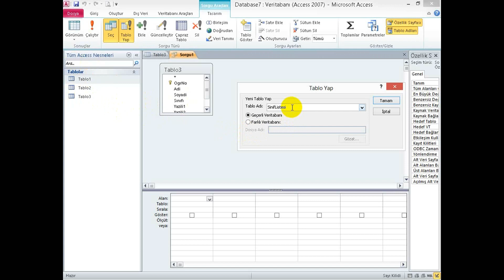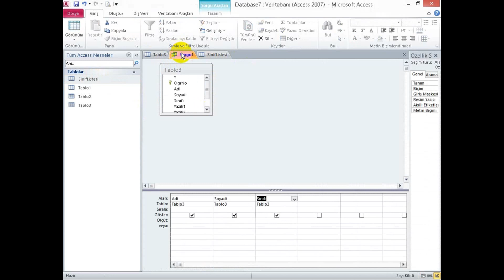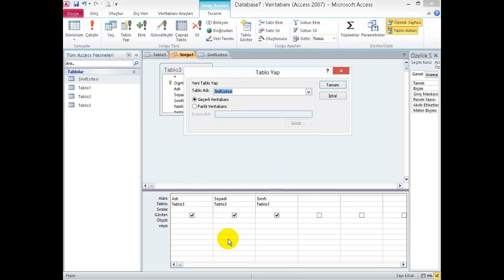00227 Veritabanı Hazırlama - Tablo Oluşturma Sorgusu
Access, T-SQL, Veritabanı Dersleri,

Veritabanı Hazırlama, Tablo Oluşturma Sorgusu